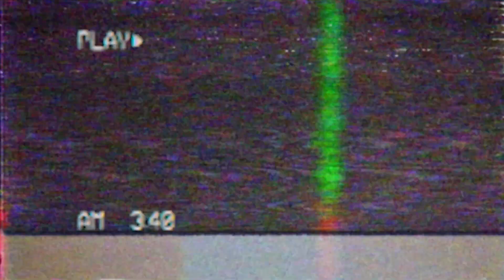Red Alert 3 - Soviet March | Accordion Cover | Just Duet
Do not forget to leave a comment to let us know if you liked this video, it is important for us!:)

2 accordions, red alerts, soviet march, just duet